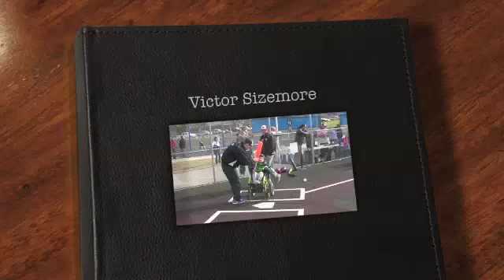Victor Sizemore's Baseball Game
Victor's game on April 20th 2013